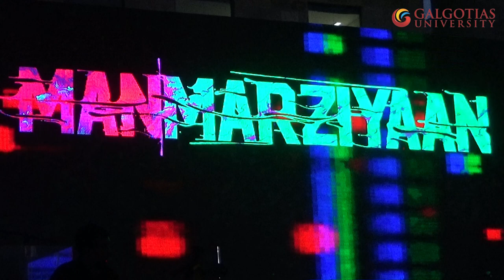DhayaanChand Song | Singers Vijay Yamla | Manmarziyaan | at Galgotias University